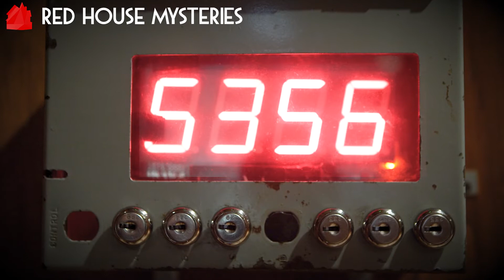Red House Mysteries - Torquay Escape Rooms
Our rooms are intense, narrative driven puzzle games: one team, one hour, one room, with one exit door. Use your wits to follow the story, solve the riddles, use the props and uncover the secrets – if you’re good you’ll escape before the timer runs out!